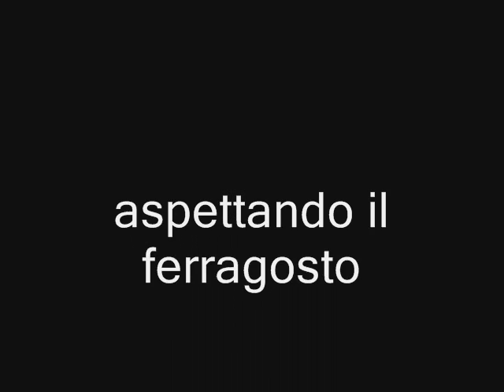in attesa de l'aspettando l'alba